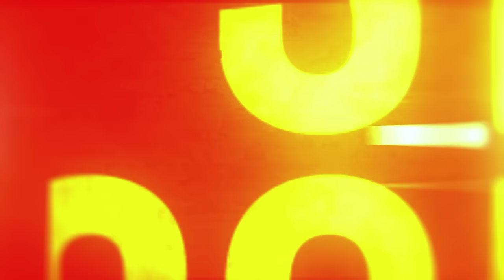My Patrons Pick: Catch Me If You Can | FIRST TIME WATCHING | REACTION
Hey Everyone!